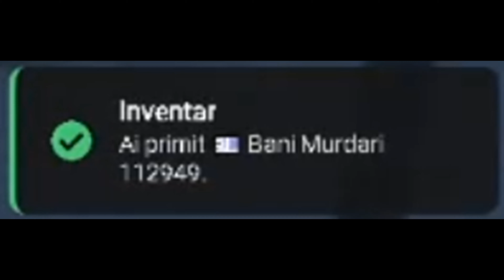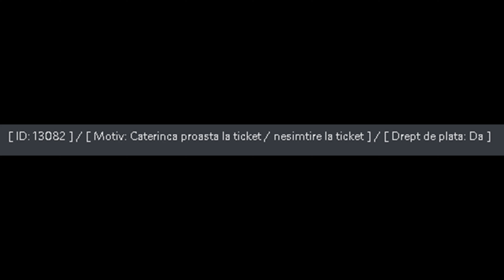[FplayT] Bandoleros Montage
Bandoleros#1